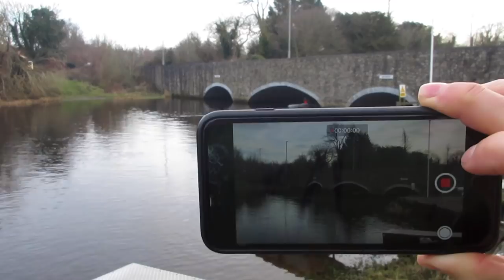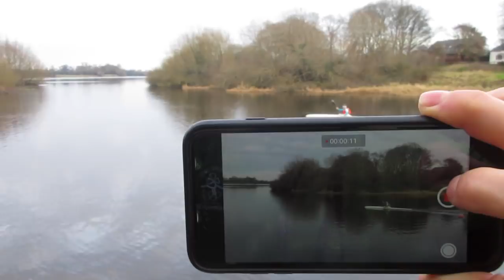Let it snow let it snow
The beast from the East hit and hit us hard so it did!
Trying to keep training going through the mad weather that Hit Ireland.

But also enjoying it whilst it was here...

***upcoming superstars***